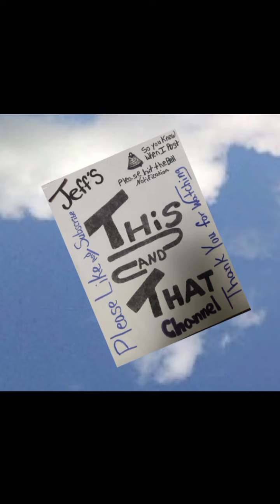cats in Wendy's parking lot